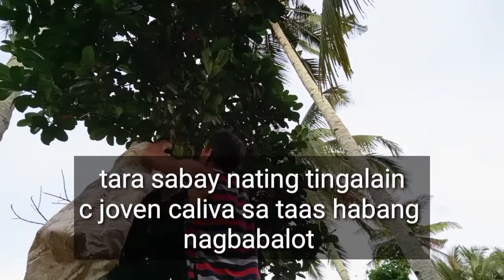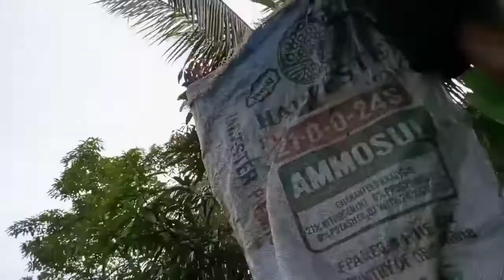How to treat jackfruit borer